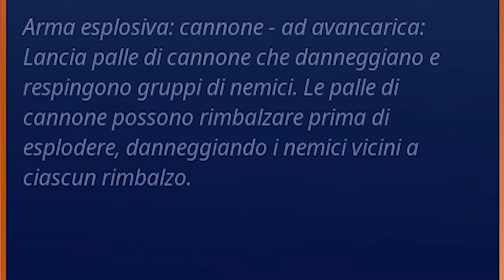LANCIA-BOWLING al 130! (Gameplay Intenso) | Fortnite - Salva il Mondo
Ecco a voi il LanciaBowling come non lo avete MAI visto.